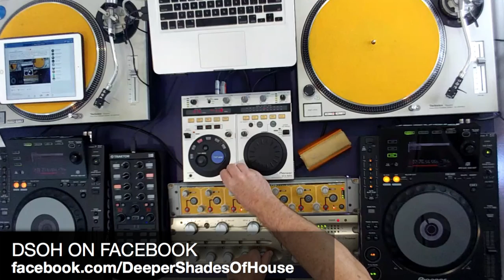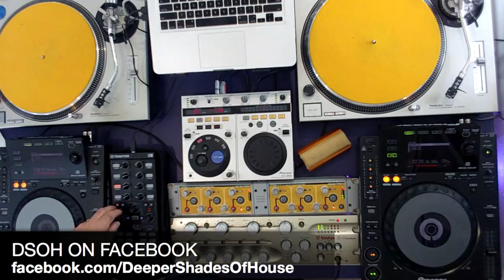DSOH 527 (March 2016) - Lars Behrenroth In The Mix - DEEPER SHADES OF HOUSE SOULFUL DEEP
Lars Behrenroth live in the mix from Deeper Shades HQ
Recording the first-hour mix of DSOH radio show 527.

For a full and uninterrupted experience during the live broadcast, please join us on Twitch

You can support Lars and DSOH by becoming a premium member (extra benefits!!!) or drop a little something via the donation